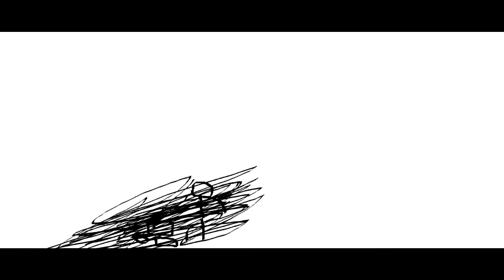THE EPICNESS OF Funny A.D.V.T + Funny Angry Tops + Funny Angry Destroy Tops + Funny Angry Voice Tops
[Funny Angry Tops + (Funny Angry Voice Tops [Swap]] + {Funny Angry Destroy Tops} + Funny Angry Destroy Voice Tops (Swap))